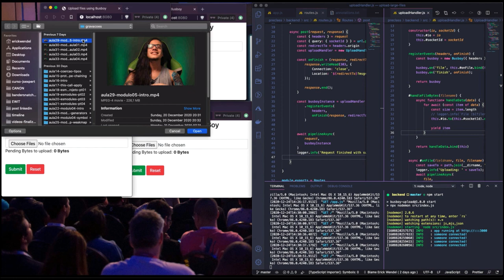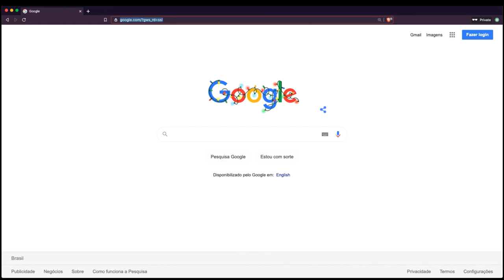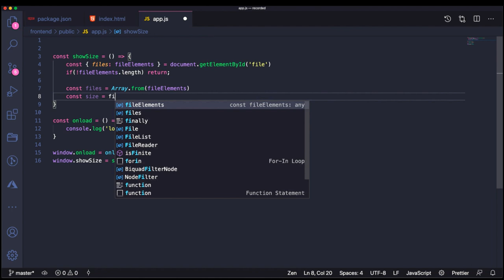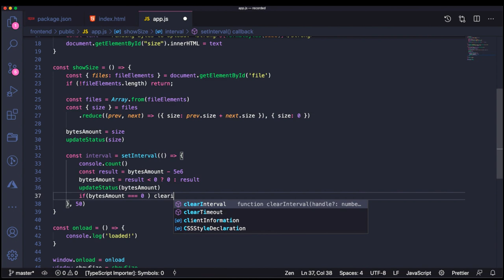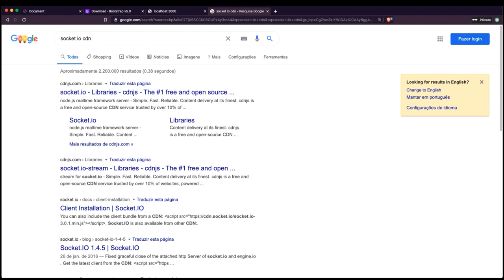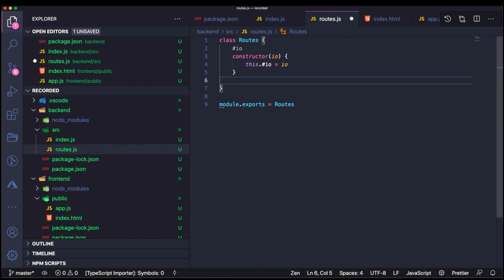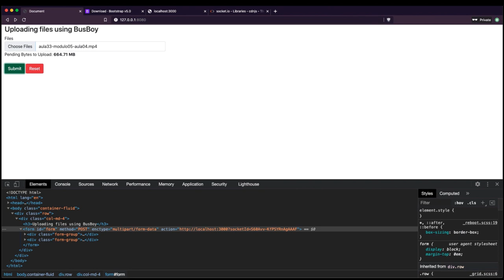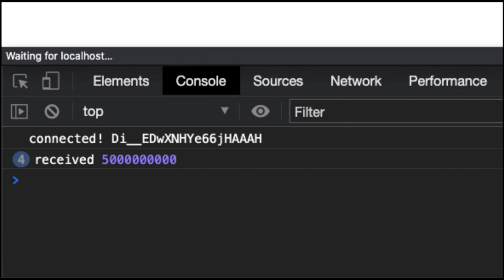Como Fazer Upload de Gigabytes de Arquivos de forma escalável usando Node.js || Erick Wendel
Esse é a primeira parte do mini curso em que vamos construir um aplicação completa para fazer upload de gigabytes de arquivos de forma escalável usando Node.js e Javascript.

A ideia é salvar os bytes dos arquivos à medida que eles chegam. Usando o WebSocket vai notificar o cliente sobre quantos bytes já foram processados para atualizar a interface em tempo real.

Para fazer essa brincadeira toda, usaremos o módulo interno HTTP do Node.js como camada de API, para logs vamos usar a biblioteca Pino e para fazer o upload dos arquivos sob demanda vamos usar a biblioteca Busboy.